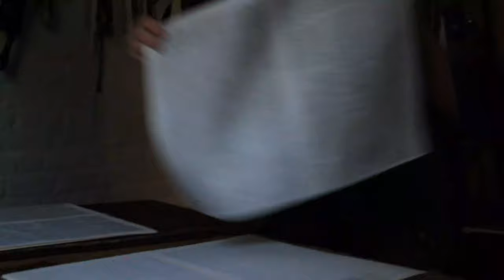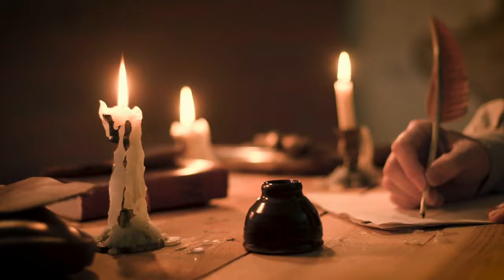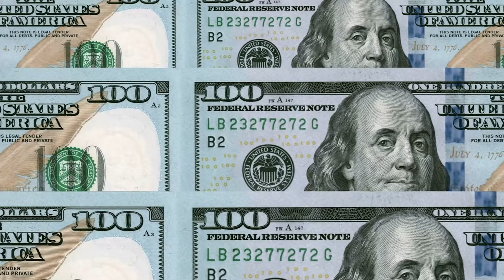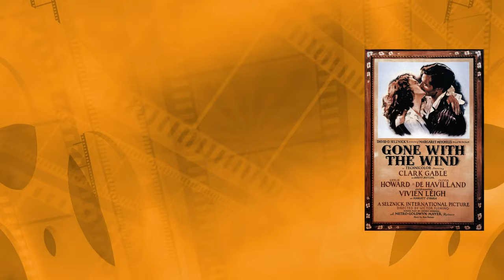January 17th. Benjamin Franklin,Gulf War, and Michelle Obama.